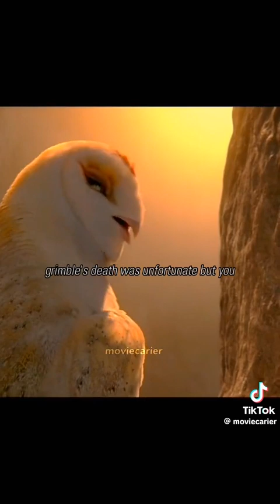Soren and gylfie escaped from nyra. (From the legend of guardians the owls of ga’hoole movie)